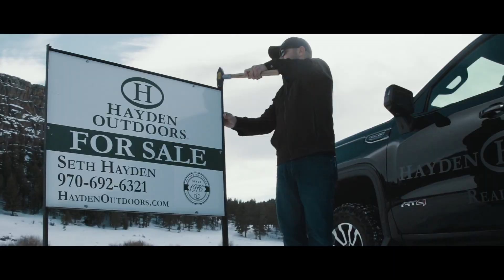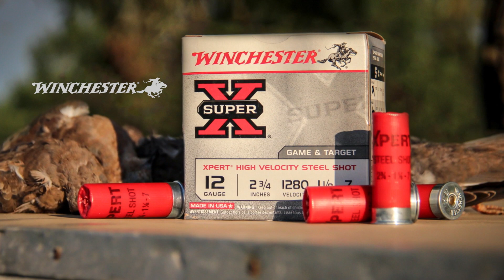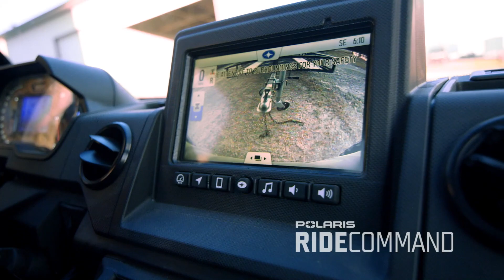LIFE ON THE LAND EPISODE 8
Join the Hayden Outdoors team in their adventures across the country!  This week on Life on the Land Join Host Allen Treadwell and his wife Lexa as they head out to their Oklahoma deer lease. From there we’ll head to Colorado and visit the multiuse Wetmore Ranch, followed by the Tonderosa in the heart of Missouri. We travel to Kansas to check out the beautiful Caney Ridge Ranch before we finish up back in Oklahoma with Allen and Lexa in the white tail blind. Be sure to tune in this Wednesday at 8pm Eastern, only on RFD-TV.